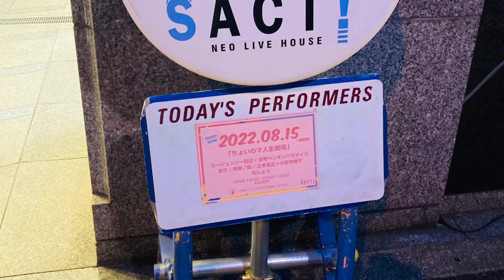心の瞳 (Kokoro no Hitomi, Covering Sakamoto Kyu)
〜ちょいのマ人生劇場〜

アンコールで「心の瞳」をカバーしました。

[会場] NEO LIVE HOUSE 新宿SACT!
新宿区新宿6丁目28-8ラ・ベルティ新宿B1
[日にち] 2022年8月15日(月)夜

[CAST]
エージェンシー田辺　・・・ Vocal, Guitar

"Choi no Ma Jinsei Gekijo" @ SHINJUKU SACT!

Covering "Kokoro no Hitomi" by Sakamoto Kyu
VENUE: NEO LIVE HOUSE SHINJUKU SACT!
B1, La Bertie Shinjuku, 6-28-8, Shinjuku, Shinjuku Ward, Tokyo, Japan
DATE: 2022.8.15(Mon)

CAST:
Vo. and Gt. Tanabe "Agency" Shuhei

Tsuji-san, Matsu-Sho-san the Master of Sampo, Masami-san, the audience (for photo of me, also) and YOU!!!